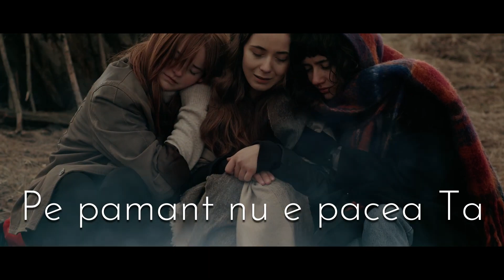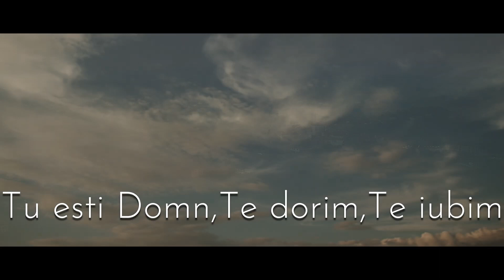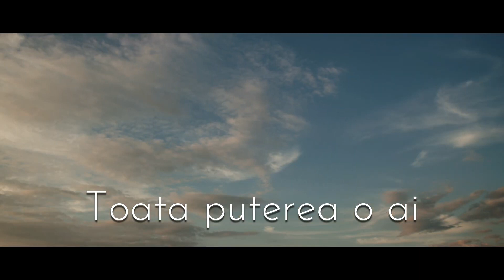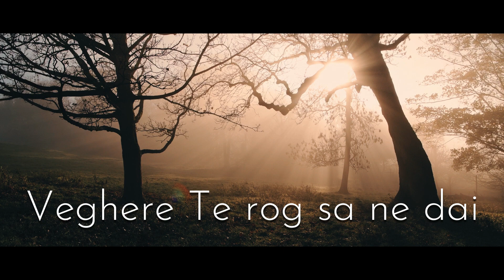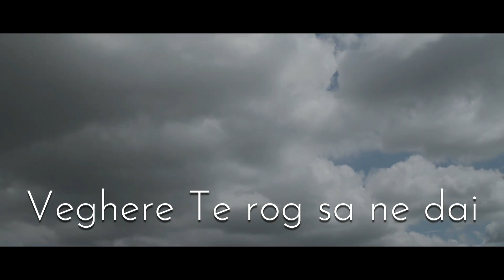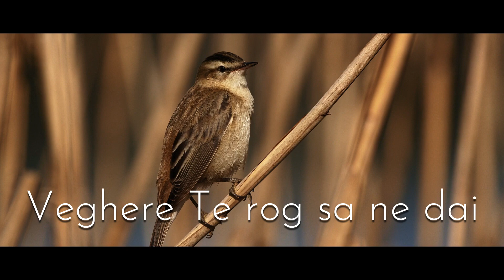Fratii Bolohan | Atatea conflicte in lume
Muzica:
Interpreteaza :  Simion Bolohan
Voci aditionale : Fratii Bolohan

Orchestratie : Dani Giza
Inregistrare : Edy Tcaciuc
Video: Daniela Piu
Muzica si text : Gheorghe Zoltan
🔔Abonati-va pentru a fi la curent cu cele mai noi cantari.
Versuri 📜
1. Atâtea conflicte în lume
Mă întreb când se vor termina
E-atâta ura-ntre oameni
Pe pământ nu e pacea Ta

 //: Strigăm după pacea Ta
 Ne tânjește azi inima
 Te slăvim, Te dorim Domnul meu
 Regele păcii
 Toată puterea o ai
 Veghere Te rog să ne dai
 Tu ești Domn, Te dorim, Te iubim
 Doamne Mesia ://

2. Războie se nasc într-o zi
Dar nu toate au un sfârșit
E lipsă de pâine mereu
Și natura s-a dezlănțuit

3. Privim cu ochii spre cer
Să revii să aduci pacea Sfântă
Atâtea dureri sunt acum
Oamenii grozav se frământă

4. Mai vino Isuse la noi
Tu ești turn, adăpost în furtună
Și orice s-ar întâmpla
Pacea Ta între noi să rămână.